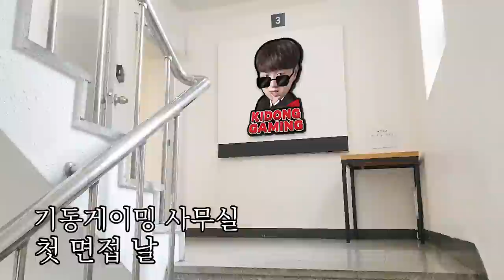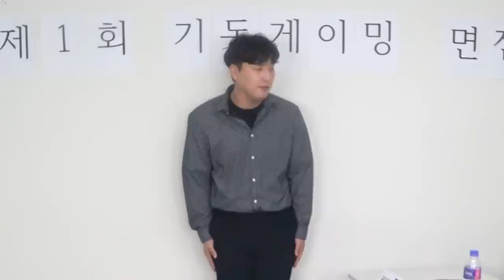아프리카BJ가 우리 회사를 지원했다고?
🎹 Created by UPSOUND
🎹 Track Name : 04_스파이_첩보_긴박한 코믹 by Upsound_Free Music